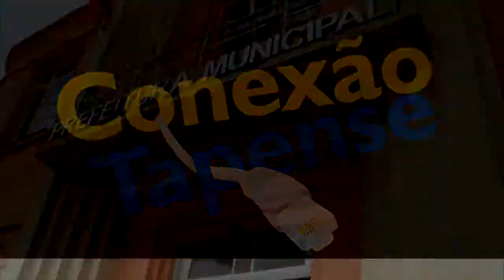CONEXÃO TAPENSE - Borghettinho e o Projeto Fábrica de Gaiteiros que vai ser ampliado em Tapes.